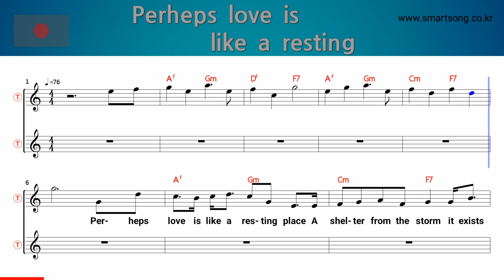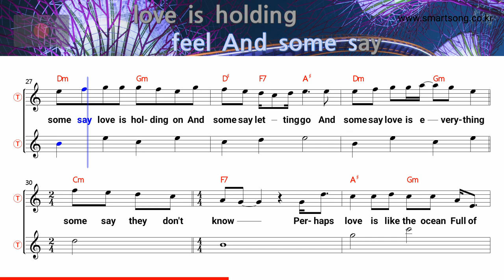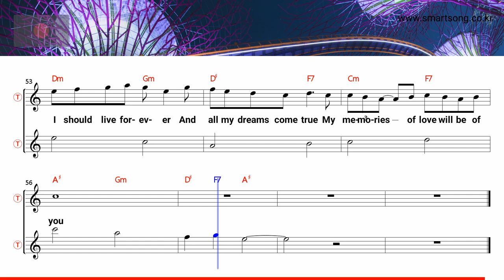Perhaps love - John Denber (Tenor/Soprano Saxophone Sheet Music Bb Key / Karaoke / Easy Solo Cover)